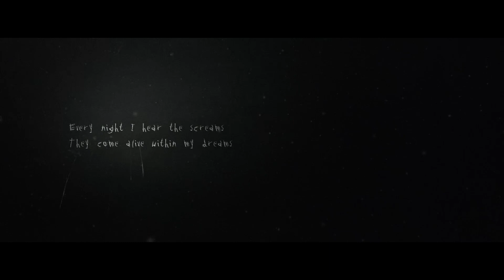The Reality of Our Mortality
Death the Reality of our existence.
Daily updates about the Reality of Life.